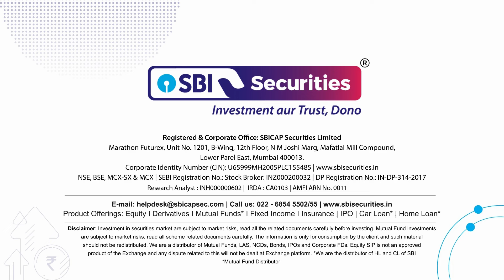Daily Market Bytes - Hindi: 28th August 2024